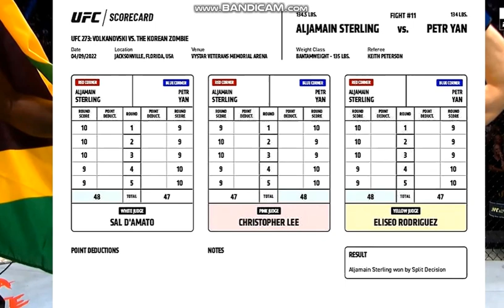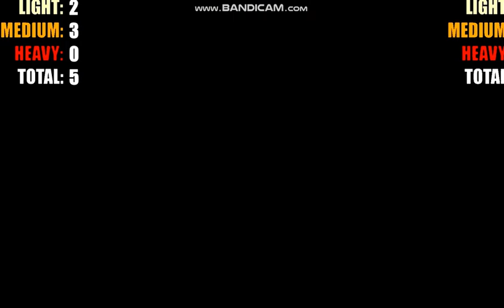Aljamain Sterling vs Petr Yan 2 ROBBERY?!! Who REALLY Won?